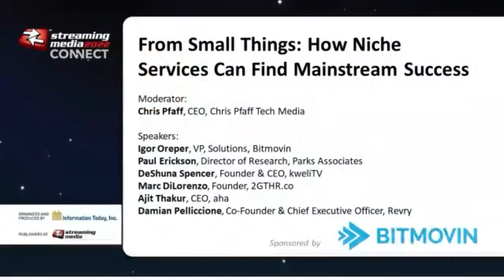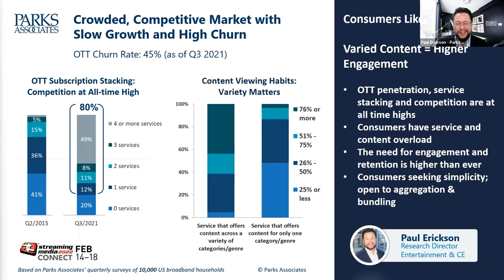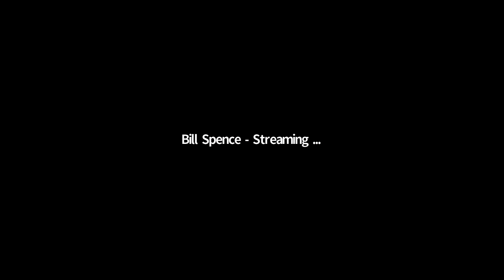THU3. From Small Things: How Niche Services Can Find Mainstream Success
Whether they’re defined by the type of content—science fiction, horror, romance—or the type of audience, niche services are the long tail of the OTT universe. But just because their audiences are limited doesn’t mean their revenue opportunities are. Partnerships with aggregators and “mainstream” services offer pathways to bigger viewership numbers, and innovative marketing approaches can turn small services into big successes. Join us as we talk about how.

Moderator:
Chris Pfaff, CEO, Chris Pfaff Tech Media

Speakers:
Igor Oreper, VP, Solutions, Bitmovin
Paul Erickson, Director of Research, Parks Associates
DeShuna Spencer, Founder & CEO, kweliTV
Marc DiLorenzo, Founder, 2GTHR.co
Ajit Thakur, CEO, aha
Damian Pelliccione, Co-Founder & Chief Executive Officer, Revry